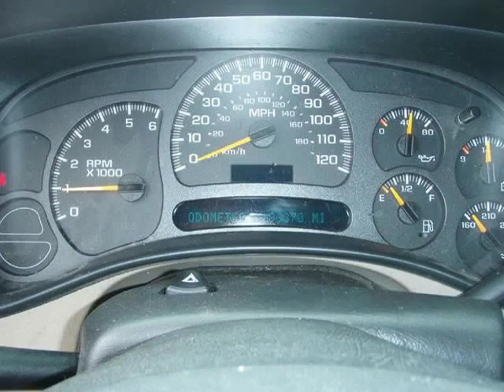2003 Chevrolet Tahoe LS 4dr SUV (Rosenberg, Texas)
Car Country Rosenberg
909 Mulcahy
Rosenberg